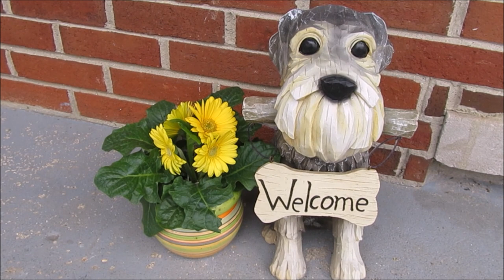We're Sick Of Winter | Life With Schnauzers